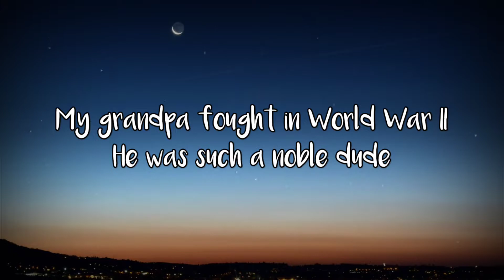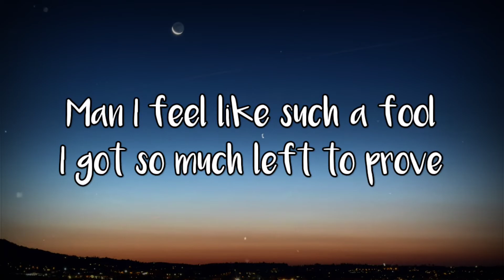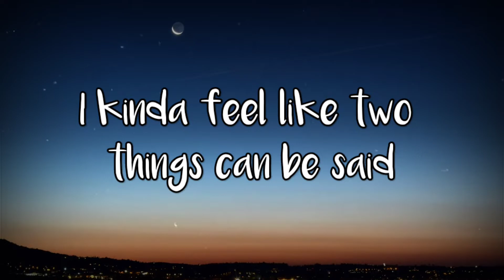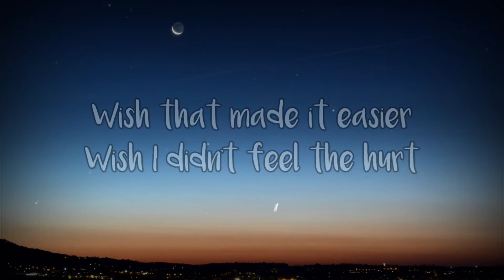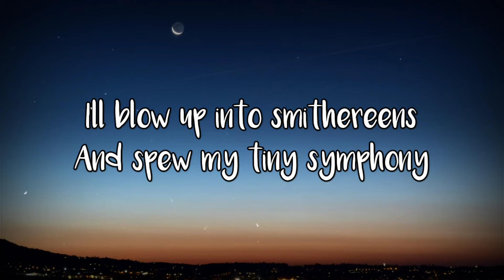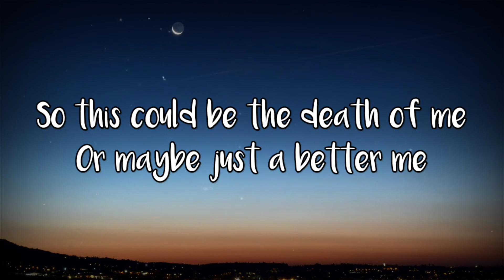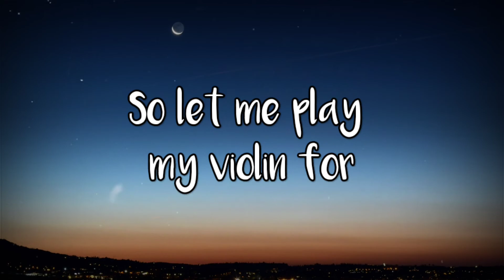AJR - World's Smallest Violin (Lyrics)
🎵 Lyrics :
I kinda feel like two things can be said
And he was such a noble dude